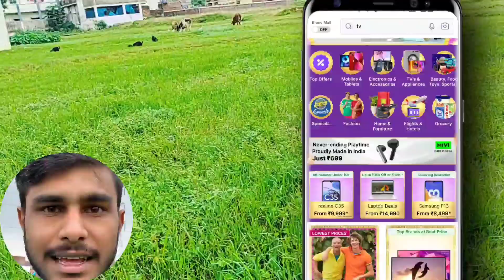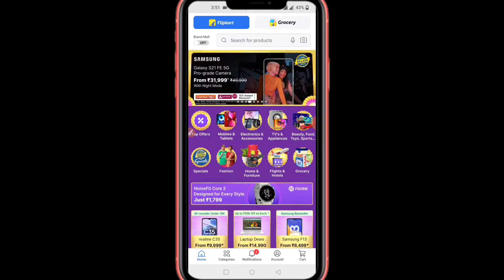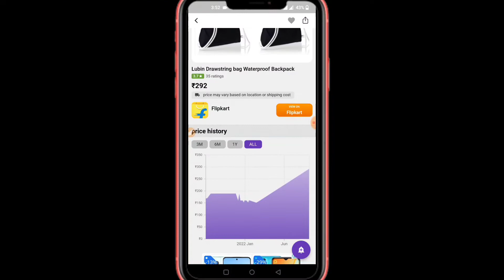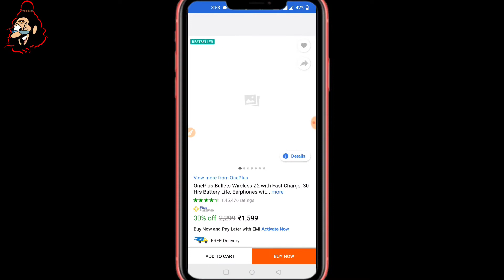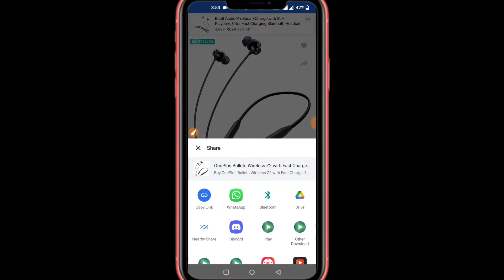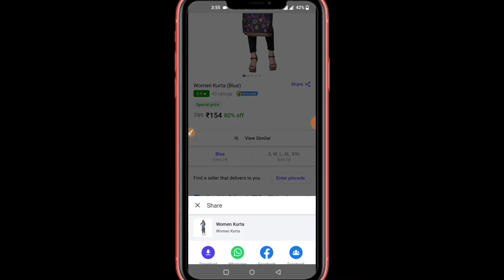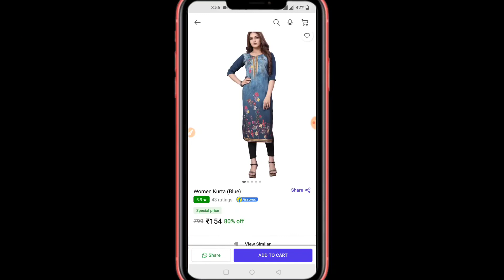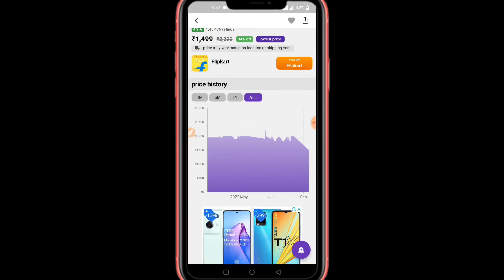Big billion day 2022 | Big Billion Day me scam se kase bache | Scam on Big Billion Day 2022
Watch Our Letest Video 🌹